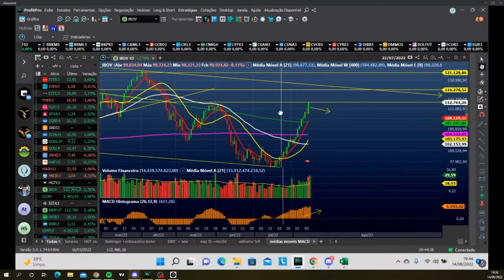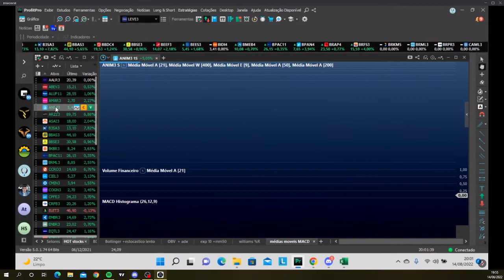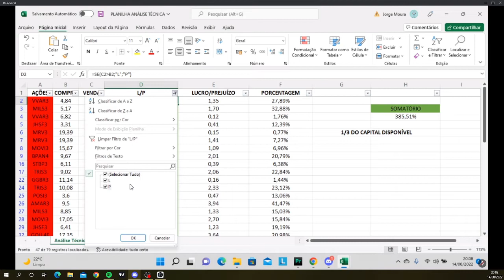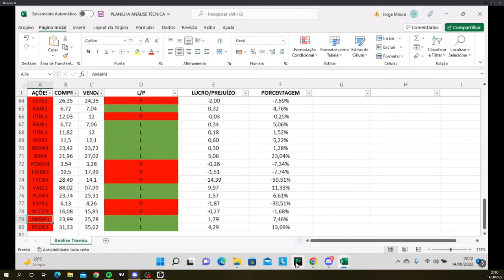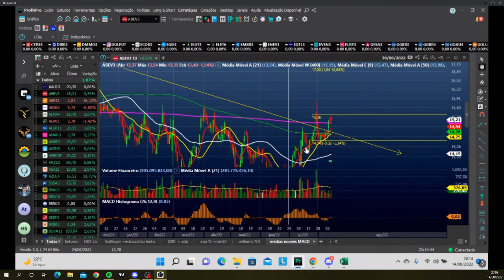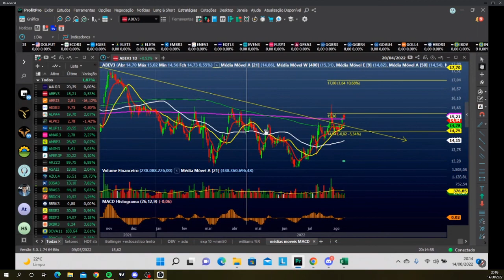Fechamento semanal com Papito (14/08/2022)